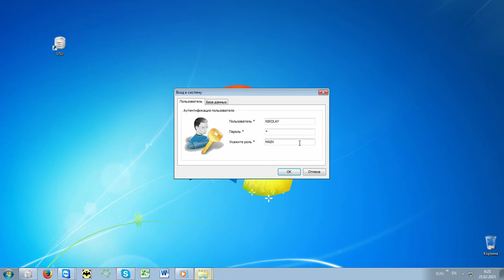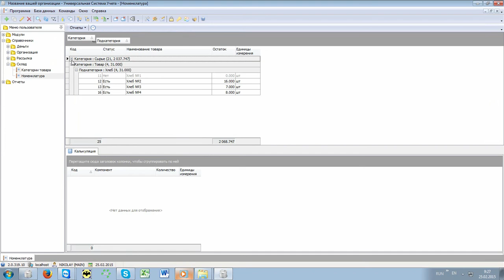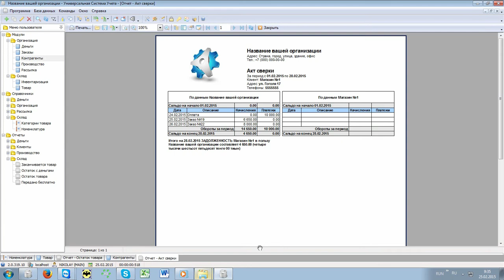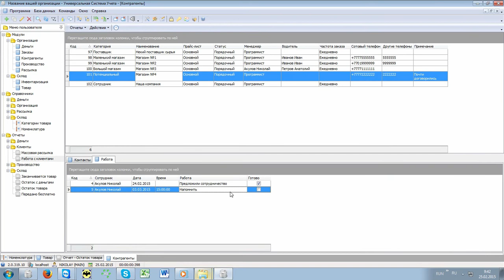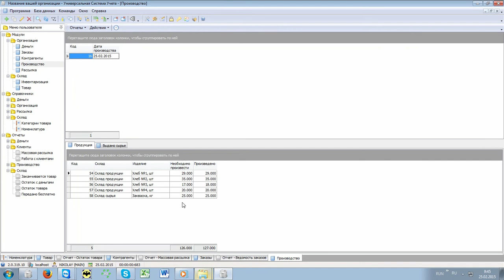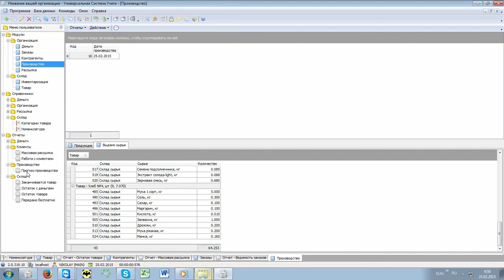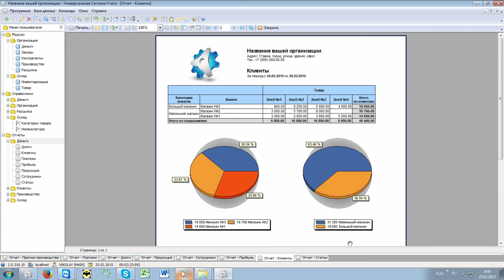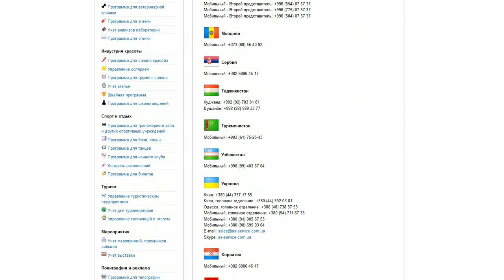Автоматизация процесса производства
В современных реалиях предприятия сферы машиностроения и металлообрабатывающей промышленности предпочитают использовать новейшие автоматизированные системы, чтобы привести в порядок оборот документации, выстроить оптимальный график работы, регулировать расходы и затраты. Автоматизация процесса производства является достаточно распространенным явлением, где основной акцент бизнеса стоит на выпуске инструментальной номенклатуры, снижении издержек и получении прибыли. Всё это достигается за счет автоматизации.

Технологическая оснащенность «Универсальной Системы Учета» (USU) неизменно приводит к выпуску качественной и высокофункциональной IT-продукции, где автоматизация процессов производства не имеет своей целью сломать структуру предприятия инструментальной промышленности. Интеграция программы не обернется большими финансовыми потерями или периодом простоя. Организация сможет спокойно заниматься бизнесом и поэтапно внедрять принципы автоматизации. Рядовому пользователю хватит и пары часов, чтобы полностью овладеть управлением.

Не секрет, что автоматизация бизнес процессов инструментального производства имеет ключевое значение. В результате процессы упорядочены, автоматически создается штатное расписание, а каждый сотрудник компании знает поставленные цели и их достижение отображается в режиме реального времени. Каталог достаточно информативен, чтобы представить любой вид продукции, снабдить текстовый объем графическими изображениями, прикрепить чертежи и таблицы. Всё это поможет приложению автоматизации оперировать аналитическими сведениями и формировать отчетность.

Перед автоматизацией также стоит задача обеспечить инструментальное производство исчерпывающим объемом нормативно-справочной поддержки, где по каждой продукции можно выстроить калькуляцию, произвести подсчеты себестоимости, оценить бизнес перспективы товара на рынке и т.д. Процессы снабжения существенно преобразятся. Конфигурация автоматически отправит уведомление о том, что необходимо закупить партию сырья и расходных материалов, отправить транспортное средство на техобслуживание или продлить срок разрешительной документации, пополнить ассортимент.